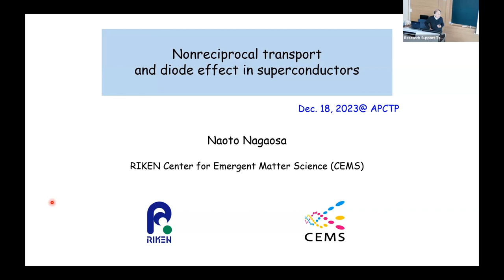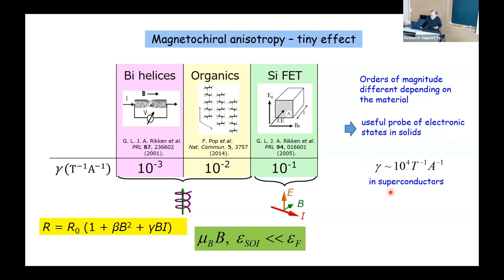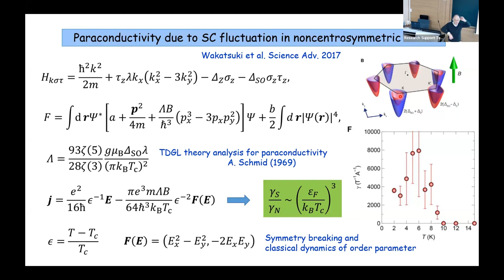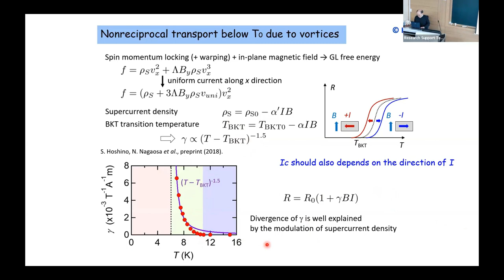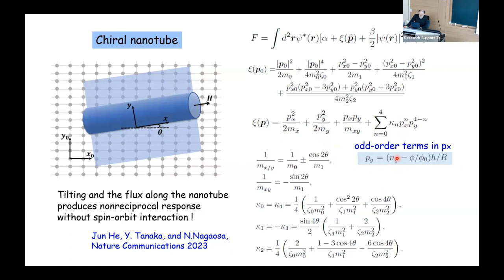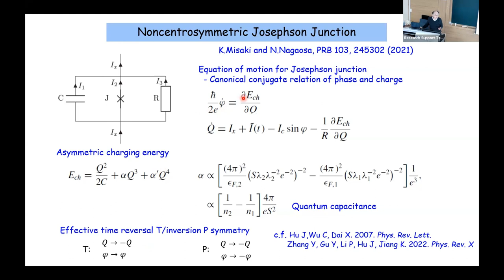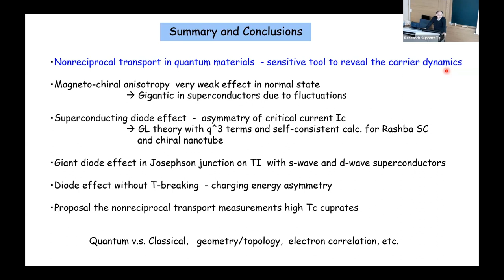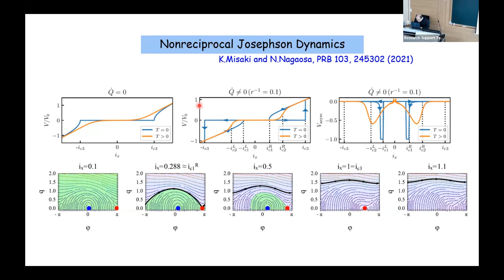[APCTP Seminar] Superconducting diode effect(Prof. Naoto Nagaosa)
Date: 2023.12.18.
Speaker: Naoto Nagaosa

Nonreciprocal transport and diode effect in superconductors

Nonreciprocal transport (NRT) in noncentrosymmetric quantum materials attracts lot of interest [1]. Time-reversal symmetry and inversion symmetry are relevant to NRT, and the magnetic field induced NRT is usually a small effect in metals and semiconductors since it requires the spin-orbit interaction and Zeeman effect much smaller than the kinetic energy of electrons [1]. However, it is enhanced once the superconductivity sets in, which introduces a small energy scale, i.e., the superconducting gap, below which the bosonic transport dominates. Further in the superconducting state, the critical current density can depend on the direction, i.e., the superconducting diode effect. I will discuss recent progress in these issues, i.e., the NRT and diode effect in superconductors especially in two-dimensions and quasi-one dimension. It includes the resistive states where the fluctuation of the superconducting order parameter gives the paraconductivity [2], the nonreciprocal resistivity dominated by vortex motion [3], nonreciprocal Josephson junction [4], phenomenological thery of superconducting  diode effect [5], and geometric origin of NRT in nano-tube superconductors [6].

[1] Y.Tokura, and N. Nagaosa, Nat. Commun. 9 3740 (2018).
[2] R. Wakatsuki at al., Sci. Adv. 3 e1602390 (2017)
[3] K. Yasuda et al., Nat. Commun. 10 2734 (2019)
[4] K. Misaki and N. Nagaosa, Rev. B 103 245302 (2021)
[5] James Jun He, Yukio Tanaka, Naoto Nagaosa, New J. Phys. 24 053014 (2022)
[6] James Jun He, Yukio Tanaka, Naoto Nagaosa, Nature Commun. 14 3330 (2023)